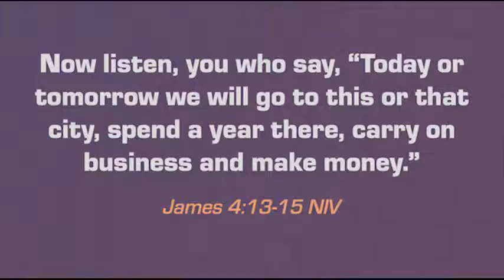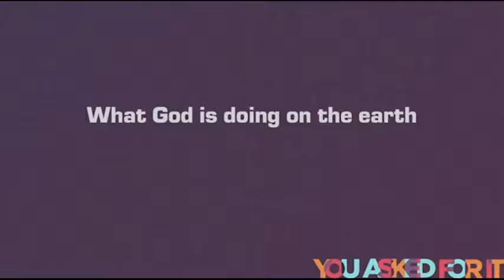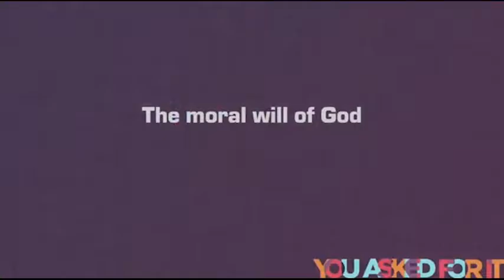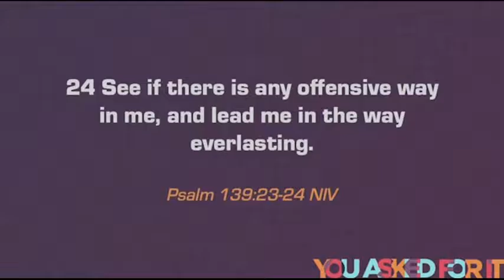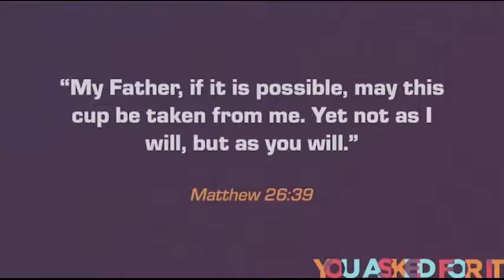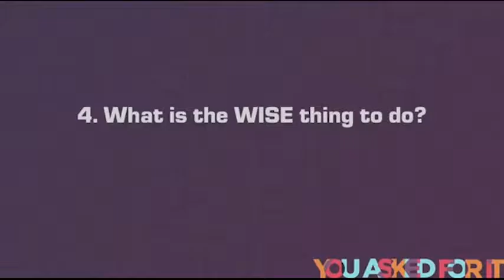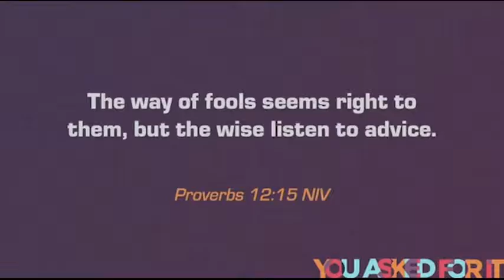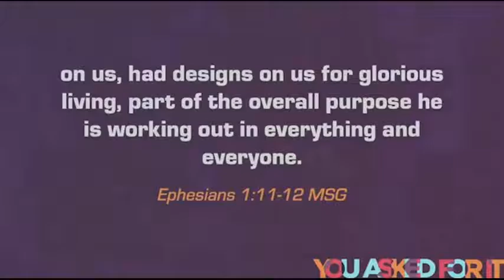2016 - 9 - 25 You Asked For It - How do I discover God's will_1